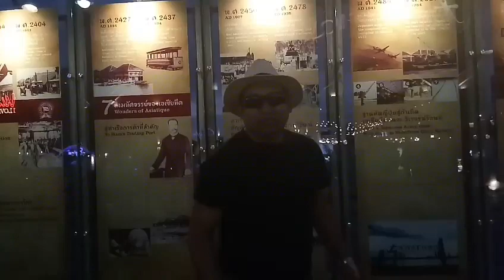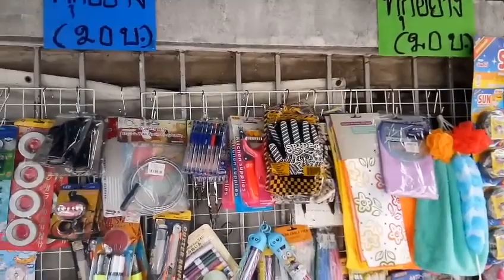อาชีพเสริม รายได้ดี ลงทุนน้อย ร้าน ทุกอย่าง 20 บาท ธุรกิจมาแรง เพียง3,000บาท amazing thailand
ร้านทุกอย่าง 20 บาท ไม่จำเป็นต้องลงทุนเยอะ ถ้าคุณมีเงินแค่ 3,000 บาทคุณสามารถเป็นเจ้าของได้ ขายหน้าบ้านโดยไม่ต้องเปิดร้านใหญ่โตลองศึกษากันดูครับ